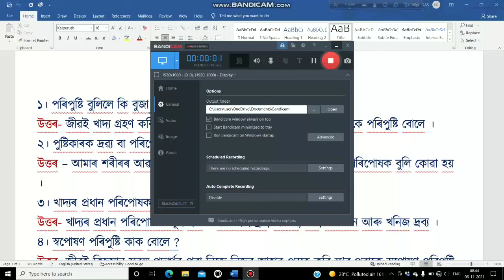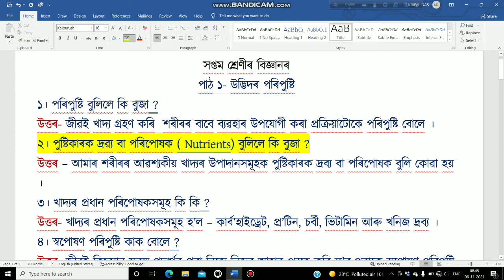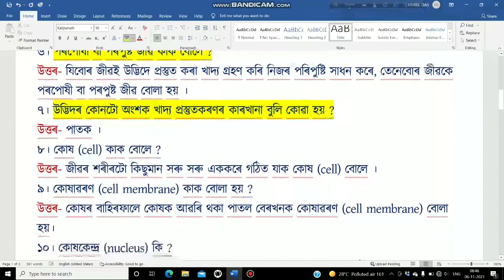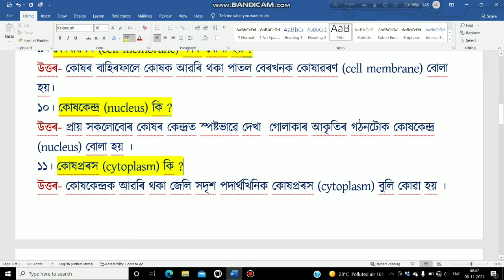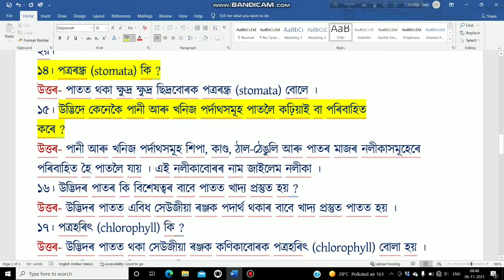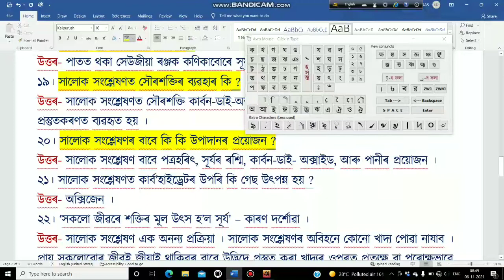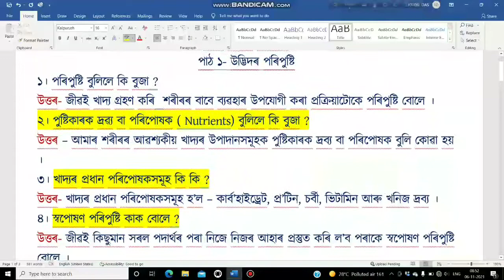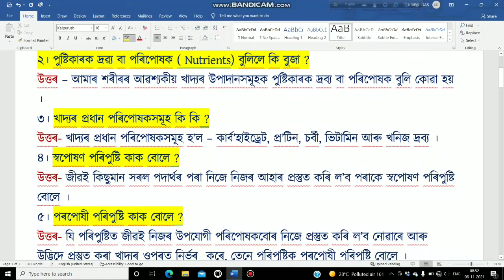সপ্তম শ্ৰেণীৰ বিজ্ঞানৰ পাঠ -১ উদ্ভিদৰ পৰিপুষ্টি | Class 7 | Chapter 1| Science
অসমীয়া মাধ্যমৰ সপ্তম শ্ৰেণীৰ
পাঠ-১
উদ্ভিদৰ পৰিপুষ্টি
অতিৰিক্ত প্ৰশ্নোত্তৰ আলোচনা
Class_7_science_chapter_1